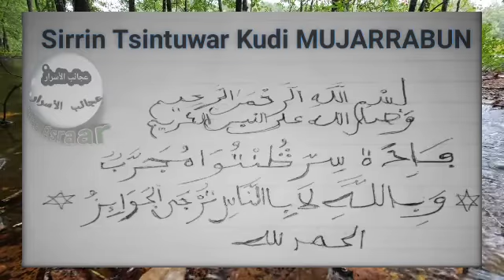Sirrin Tsintuwar Kudi MUJARRABUN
you can make money
how do I make money
yadda zaka samu Kudi
if you like money